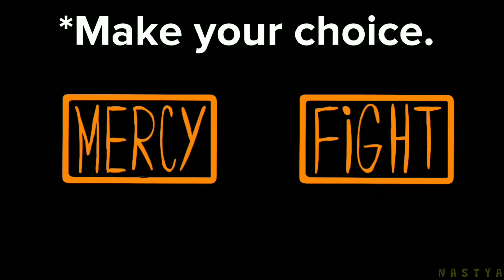MERCY OR FIGHT? | MEME ANIMATION | MY CROSSOVER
Приветствую! Я  N A S T Y A и я вас очень рада видеть на моем канале! Он очень разнообразный, поэтому надеюсь вам понравится!